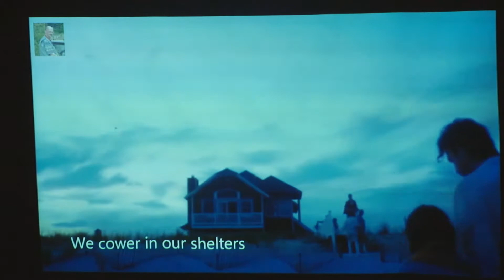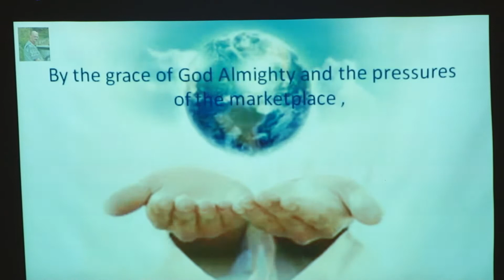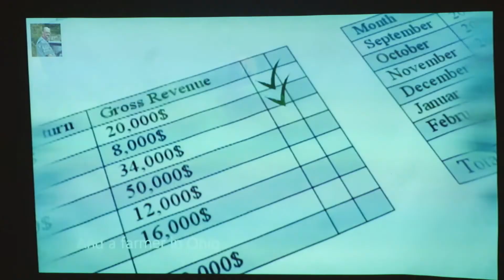Un altfel de curs, cu prof. dr. Dorel Sandesc (VIDEO)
„Pedepsiți prin recompense”. Este titlul unei conferințe organizate de celebrul medic bănățean, prof.univ.dr. Dorel Săndesc, la Timișoara, în Săptămâna Patimilor.